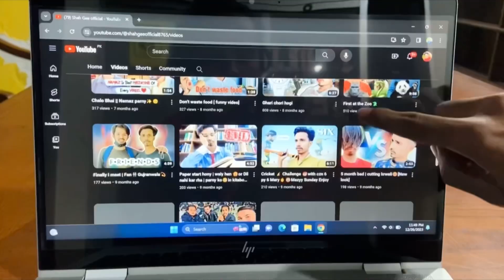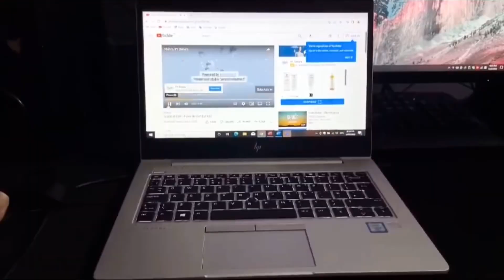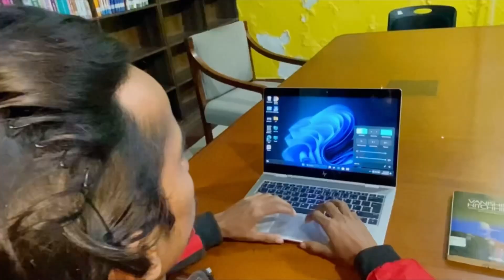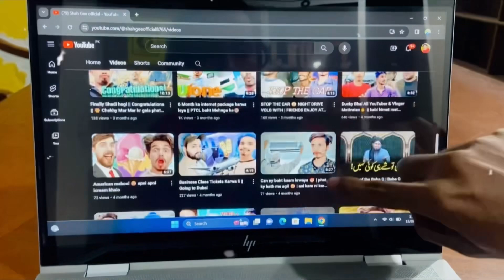(الحمدللہ )Finally I achieved my small dream Laptop